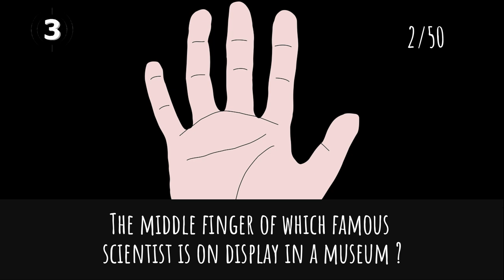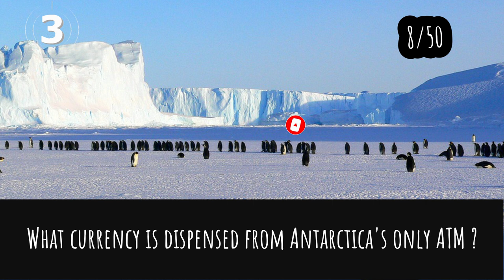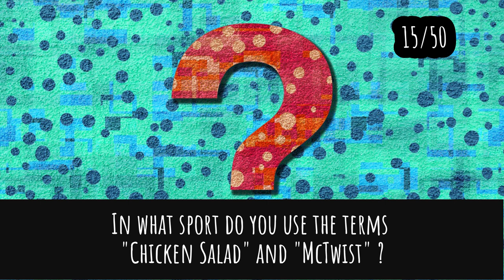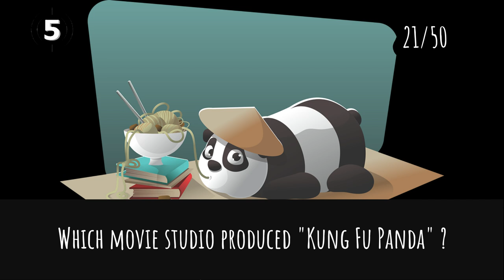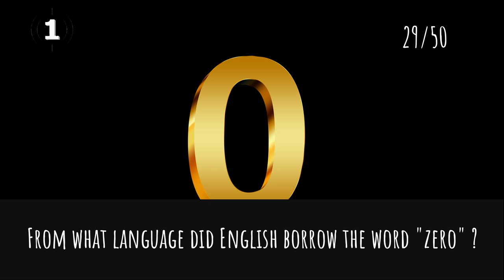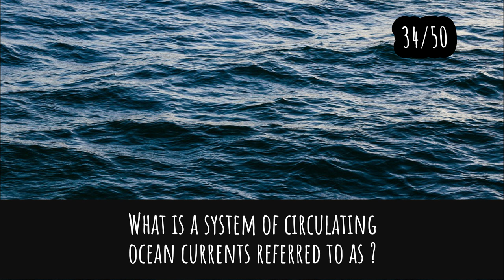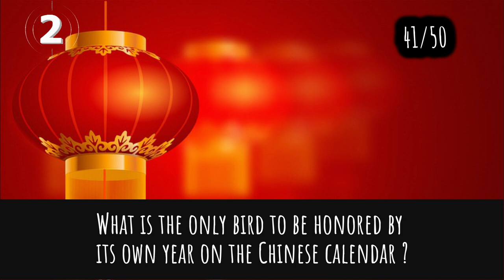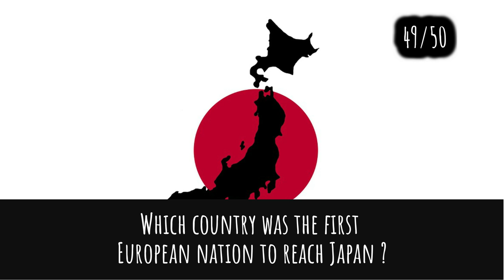General Knowledge Quiz Trivia #10 | Newspaper, Bugs Bunny, Pilot, Volcano, Jellyfish, Fantastic Four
- Grey Lady and newspaper
- Bugs Bunny catchphrase
- Enemy planes and pilot
- Country and volcano
- Deadliest jellyfish
- Johnny Storm and Fantastic Four